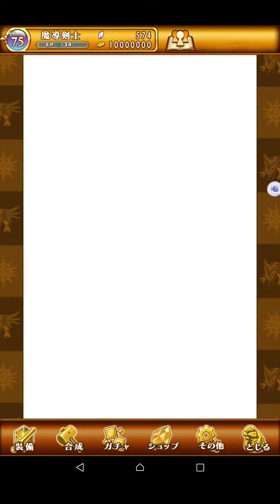“ログレス” アサシンボックスガチャ part2 112連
まだまだ諦めないぞー泣